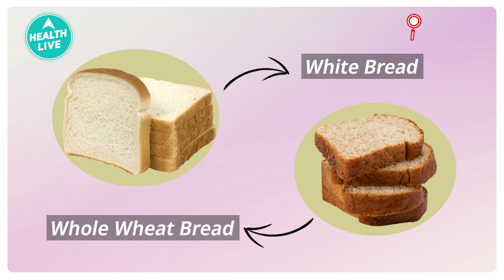White bread vs. whole wheat bread: Is whole wheat bread healthier than white bread?| Health Live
What do you eat for breakfast? white bread? or some other bread.
In this video, you will get to know which one is healthier- whether it is the white bread or whole wheat bread.